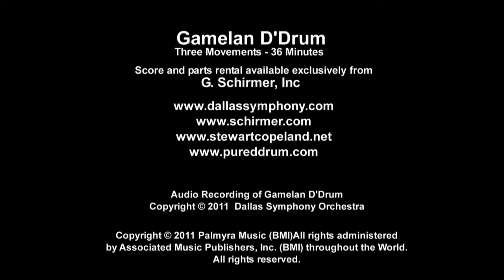Dare To Drum Trailer HD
Get Your Free DRUM! Mag Pack Dare To Drum chronicles the development of a gamelan concerto for orchestra, written by Stewart Copeland of the Police and performed by percussion quartet D'Drum with the Dallas Symphony Orchestra at a single performance in 2011.